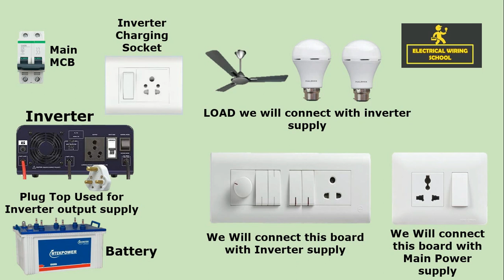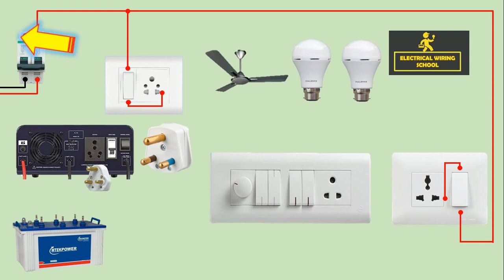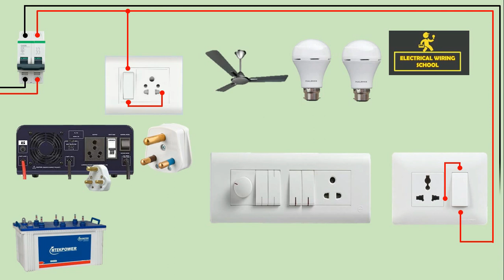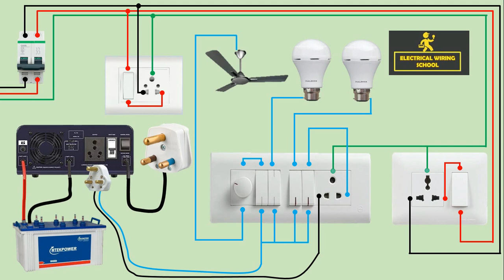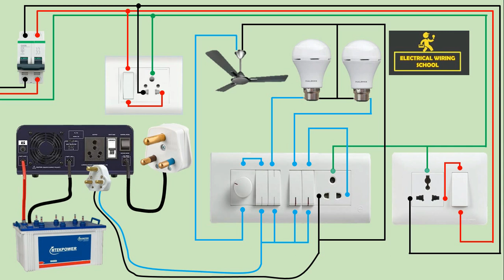Inverter connection in Board | inverter wiring diagram | Electrical wiring school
Hello Friends,
In This Video You will Learn How to do Wiring of Inverter in switchboard
I have animated the wiring in a very easy  and simple step so that you can understand in a very easy way I hope you will love this video

thanks,
Electrical Wiring school

1. how to do inverter connection for home
2. how to do wiring of inverter for home
3. learn to do wiring of inverter
4. switchboard connection with inverter
5. Inverter connection in main Distribution Board

Realated topic

inverter board
electric board
electric board fitting
electrical engineering
Switch
MCB
RCB
RCD
uk
eee
eeestudy
electric bd
electrical work
wiring
home wiring
circuit breaker
circuit breaker in hindi
electrician

house wiring,
electrical wiring,
switch,
switch board,
connection,
uk,
circuit breaker,
MCB,
electric extension board,
house wiring
education videos
how to
light
EWS